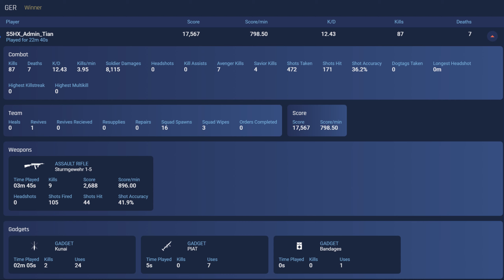User name: S5HX_Admin_Tian - BF 5 Spectating A Blatant Cheater using SpeedHack & Reverse Revolver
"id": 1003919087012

This account is already banned: 'S5HX_Admin_Tian is missing in action'

This Guy has it all: SpeedHack, WallHack, AimBot, Unlimited Guns, Gadgets and Ammo and even Unreleased guns like the LAD and the Reverse Revolver.

User name: S5HX_Admin_Tian